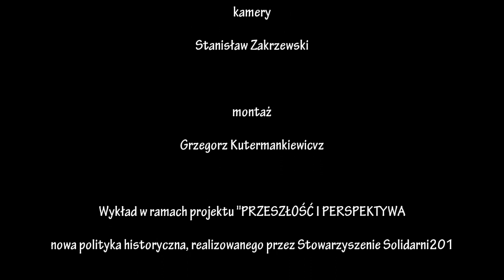prof. Andrzej Nowak - Węzły polskiej pamięci 4 - BRATNI SPÓR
Kolejny wykład prof. Andrzeja Nowaka z cyklu "Węzły polskiej pamięci" p.t. "Bratni spór", który odbył się 6 grudnia w Domu Pielgrzyma "AMICUS" na warszawskim Żoliborzu.

Profesor powiedział, że mamy obecnie do czynienia z nowym podziałem społeczeństwa na dwie grupy: nauczycieli, którzy „biją linijką po palcach swoich uczniów” oraz na tych co się buntują.

To m. in. nauczyciele z Gazety Wyborczej, którzy mówią nam jak mamy się zachowywać, co mamy myśleć, czego nam nie wolno myśleć, co mamy mówić, czego nie możemy mówić - bo tak mówi światły świat, ponieważ jesteśmy ciemniakami i mamy garb przyrodzony polski. Plika polonika nam przyrosła do zakutych łbów. Trzeba golić te łby na siłę przemocą duchową, przemocą symboliczną jak to określił współczesny teoretyk Pierre Bourdieu, zabierając nam naszą tożsamość, mówiąc nam, że ona je zła i do wyrzucenia na śmieci. - podkreślił prelegent.

Profesor odniósł się do problemu bratniego sporu określając go w skali globalnej:

Ten podział nie jest tylko naszym doświadczeniem. Współcześnie mamy do czynienia z odsłonięciem tego frontu wojny domowej w skali światowej. To jest wojna upokorzonych braci przez tych, którzy ich upokarzali, występując w roli nauczycieli postępu i w roli terapeutów. Zatem jesteśmy pacjentami. Nie ma relacji braterskich pomiędzy pacjentem a terapeutą. Więc się buntujemy. Buntują się Polacy, Amerykanie (nazywani białymi śmieciami), buntują się Holendrzy, Francuzi i Niemcy.

Andrzej Nowak określił tych, co ponoszą za ten stan rzeczy odpowiedzialność:

Odpowiedzialność za tę sytuację ponoszą ci, którzy przypisali sobie role wychowawców i terapeutów. To oni prowokują nową falę wojny domowej, na krawędzi której stoimy. Można odczytywać tę wojnę jako odwieczny teatr tych samych namiętności: pychy – tej z czasów Lubomirskiego, Jana Kazimierza i Ludwiki Marii, czy pychy, która występowała w osobie Józefa Piłsudskiego w czasie kryzysu majowego i zderzenia racji.

Dzisiejsza wojna domowa jest czymś na kształt buntu w domu wariatów. Zostaliśmy potraktowani jako wariaci do wyleczenia z polskości, historii, tożsamości, tradycji. Nie spodobało nam się to. Zbuntowaliśmy się. Bijemy się z tymi (czasem są to nasi bracia), którzy uwierzyli w to, że jedyna droga do lepszego jutra dla nich i dla ich dzieci polega na tym, żeby się wyrzec tego co jest naszą polską chorobą, naszą polską tożsamością. To jest dramatyczny podział, którego elementy możemy śledzić w naszej historii i który w tej skali i intensywności dotyka nas po raz pierwszy.